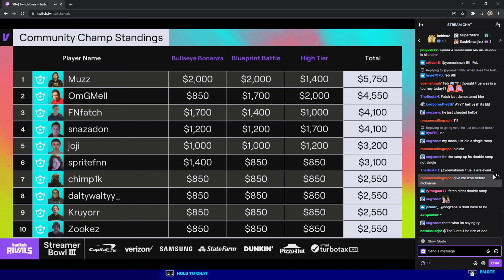🏆 1ST PLACE in Fortnite Streamer Bowl 🏆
🏆 1ST PLACE in Fortnite Streamer Bowl 🏆 | TNA Muz
Today's video is highlights of me getting 1st place in the Fortnite Streamer Bowl 3. I won both the bullseye bonanza and blueprint battle and came 3rd in the high tier competition.